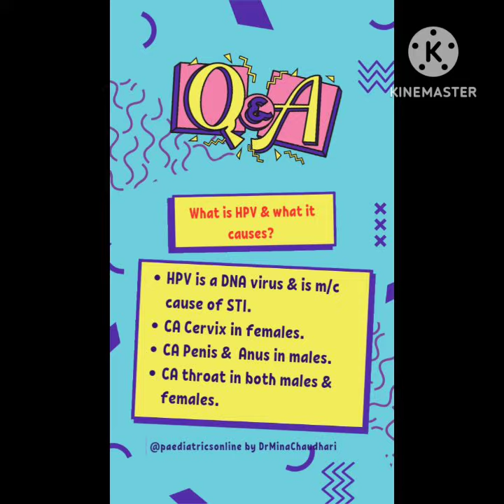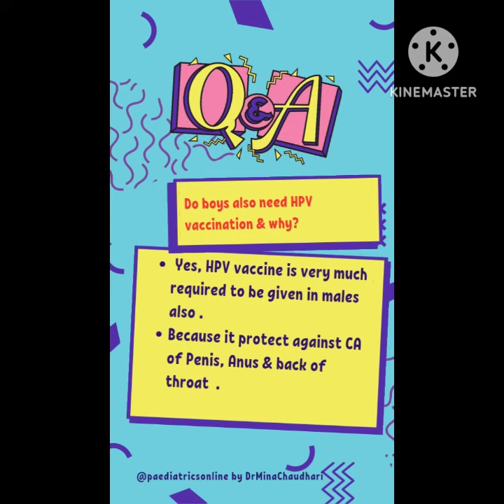Talking with parents who refuses HPV vaccine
parental concerns on HPV vaccine HPVvaccine awareness mustwatch ‎@minachaudhari8464
Talk to parents on HPV Vaccine